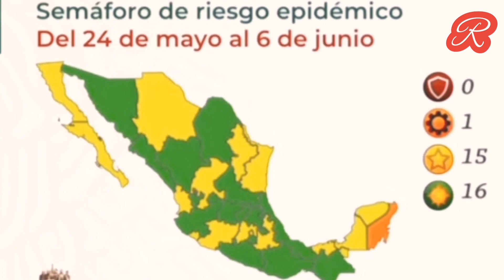México registra 16 estados en verde, 15 en amarillo y sólo uno en naranja; ve color del tuyo...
21 mayo, 2021 | 19:30 Melina Ochoa | Redacción | UnoTV

En todos los niveles de riesgo epidemiológico se recomienda mantener las medidas básicas de prevención.